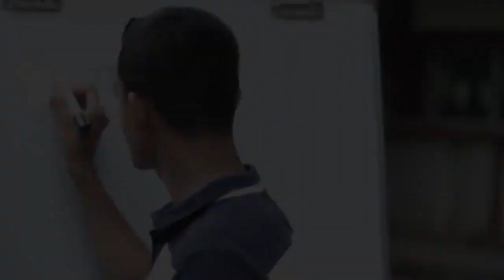How to prepare yourself for ISSB Bangladeshi Army Navy Air Force